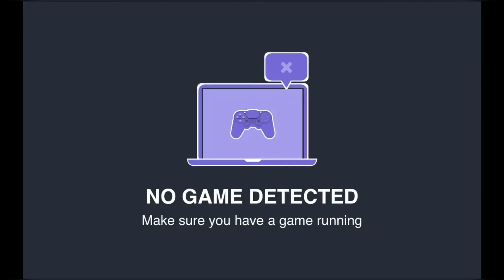This Match Got Me Angry | Rogue Company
This is my ROGUE COMPANY PC Playthrough. Support ya boy.

BEATS IN THE INTRO/OUTRO WERE PRODUCED BY CEASAR BEATS @ceasarbeats  (Instagram)

Background music is now muted due to copyright reasons